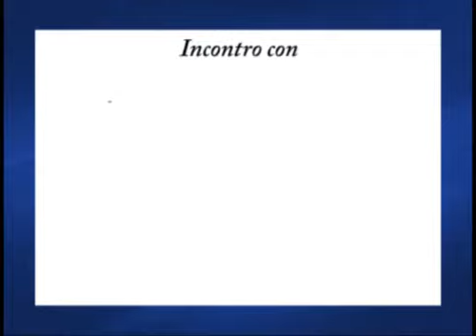Borsa Italiana: il trading online